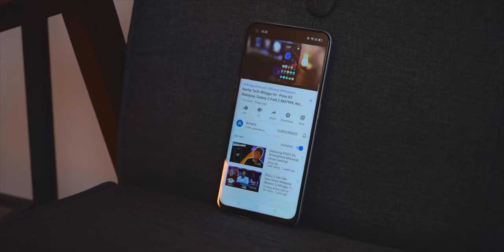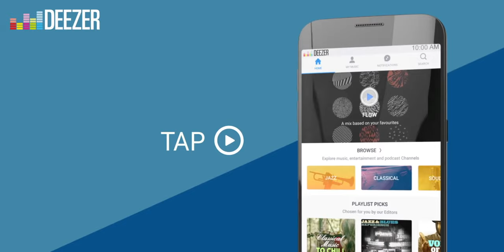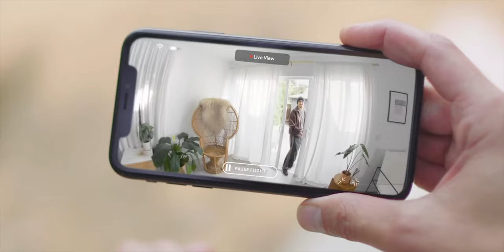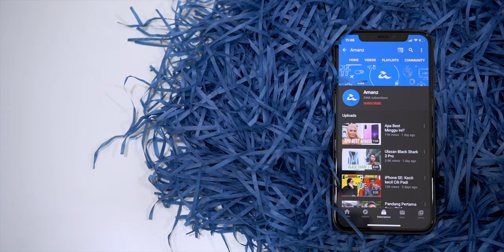AMANZ24 - Vivo V20 SE RM1199, Amazon Umumkan Penstriman Luna, Google Maps paparkan Peta Covid-19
Vivo kini rasmi dengan peranti terbaru di bawah siri V20 iaitu Vivo V20 SE. Ia hadir dengan janaan cip Snapdragon 665, kamera utama 48+8+2-megapixel dan kamera swafoto 32-megapixel. Melengkapkan peranti adalah bateri 4100mAh. Di Malaysia, ia boleh didapati pada harga RM1199 sebuah.

Realme pula telah memperkenalkan model peranti terbaru yang dinamakan Realme 7.Ia dijana cip Helio G95, bateri 5000mAh dan kamera utama 64-megapixel. Di Malaysia, Realme 7 ditawarkan pada harga RM1299 sebuah.

Selain itu, Samsung hadir dengan siri terbaru yang memfokuskan fotografi iaitu Samsung Galaxy F41. Ia dijangka akan diperkenalkan pada 4 Oktober kelak.

Dalam arena teknologi global, beberapa syarikat teknologi telah membentuk pakatan khusus yang dinamakan Coalition For App Fairness. Antara yang menyertai termasuk Epic Games, Spotify, March Group, Deezer, Basecamp dan sebagainya. Melaluinya, ia meminta supaya pengguna diberi kebebasan untuk peranti mereka dan juga membuka peluang untuk penawaran perkhidmatan yang lebih meluas.

Huawei merancang untuk menawarkan HarmonyOS kepada pengeluar telefon pintar lain. Desas-desus turut mengatakan beberapa pengeluar dari China mungkin menggunakan ekosistem ini.

Amazon kini telah mengumumkan perkhidmatan penstriman permainan video dengan intergrasi mendalam Twitch yang dinamakan Luna. Dengan ini, pelanggan boleh menonton strim sesebuah permainan video dan kemudian melancarkan permainan yang sama terus dari Twitch. Antara permainan yang ditawarkan termasuk Resident Evil 7, Control, The Surge 2, ABZU dan banyak lagi.

Bukan itu sahaja, Amazon juga hadir dengan produk yang dinamakan Ring Always Home Cam. Ia sebuah dron mini kuad kipas yang khusu untuk digunakan di dalam rumah. Melaluinya, pemilik boleh menstrim video terus ke telefon pintar untuk melihat situasi di rumah.

Google pula mengumumkan ciri baru pada Google Maps yang akan memaparkan penularan wabak Covid-19 pada peta. Melaluinya, Google akan menghimpunkan data daripada beberapa sumber, dan menggunakan kod warna khas untuk memperlihatkan kadar taburan kes disesuatu kawasan. Buat masa ini, ciri ini akan diperkenalkan secara berperingkat.

Akhir sekali, Telekom Malaysia mengumumkan konsortium yang memantau sambungan AAG (Asia-America Gateway) didapati mempunyai kerosakkan pada kabel yang menghubungkan Mersing ke Lantau di Hong Kong. Ia telah berlaku sejak 30 Ogos 2020 dan kerja baik-pulih dijangka selesai pada 5 Oktober 2020 kelak. Selain itu, TM mengatakan mereka tidak melihat sebarang kesan terhadap sambungan dan kapasiti untuk pengguna buat masa ini.